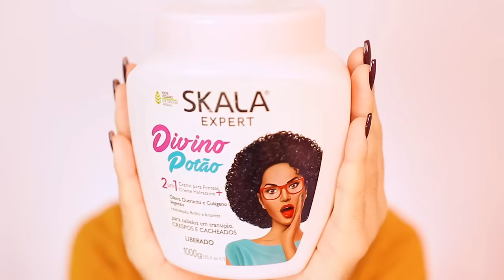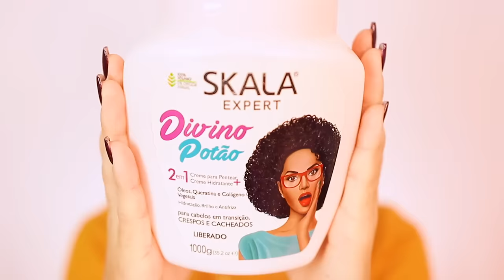TESTEI O DIVINO POTÃO DA SKALA: VALE A PENA?